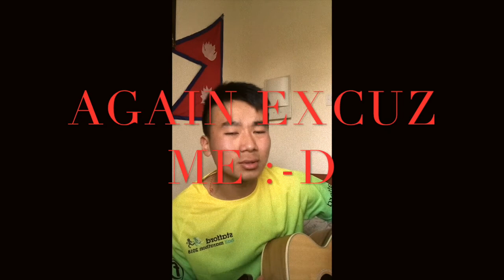fulbute sari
Out of busy schedule managed to record this short and simple song hope you will like it :-) thank you